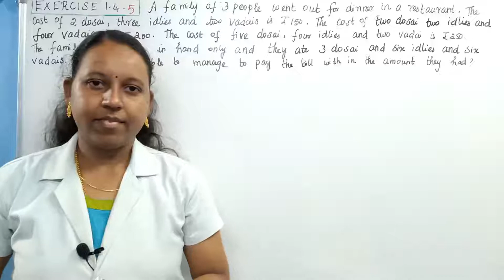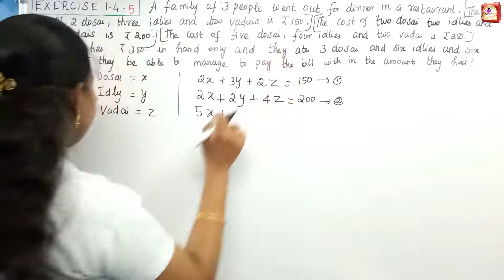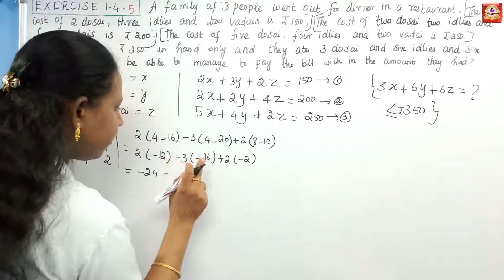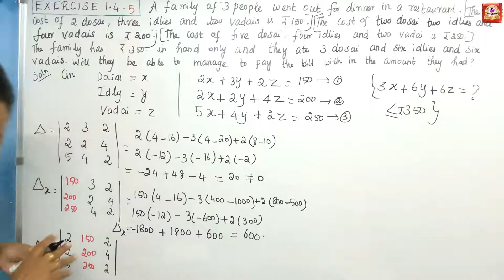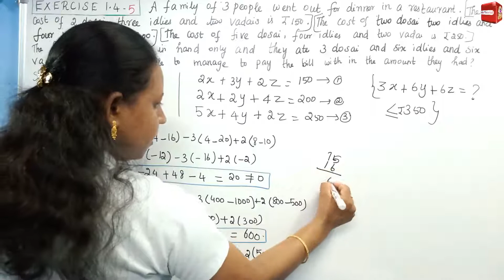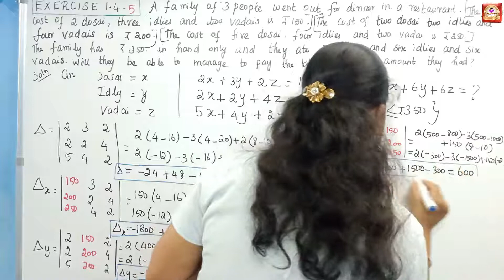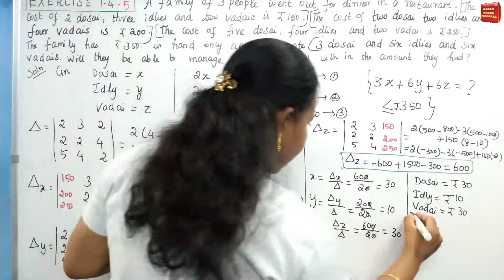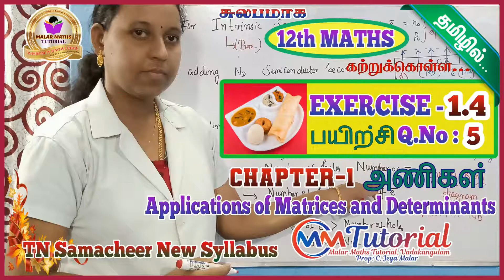TN 12th Maths|Chapter-1|EXERCISE 1.4 Q.No 5|Malar Maths Tutorial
This video explain about TN New Syllabus Samacheer 12th maths APPLICATIONS OF MATRICES TO DETERMINANTS Chapter-1 EXERCISE 1.4 Q.No 5.Step by step wise crystal clear explanation. Easy way to understand.